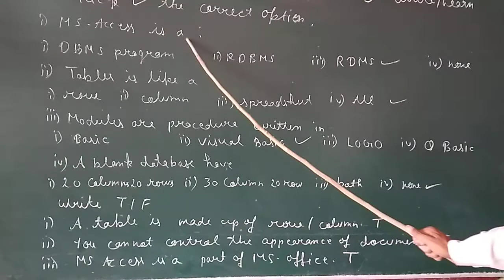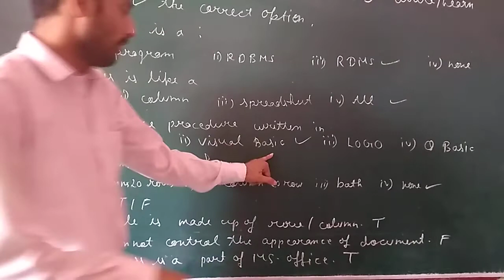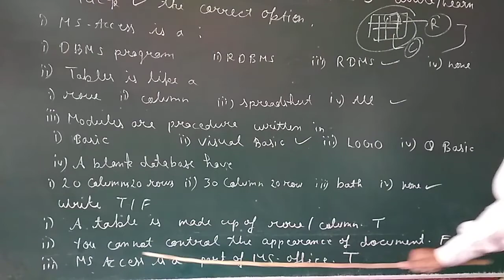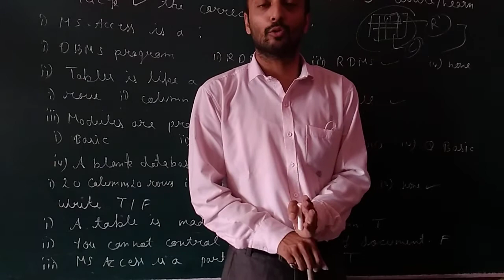Computer class8EM write & learn 29.6.21